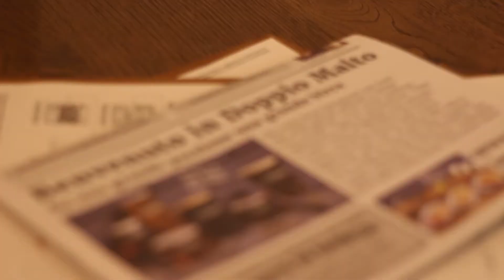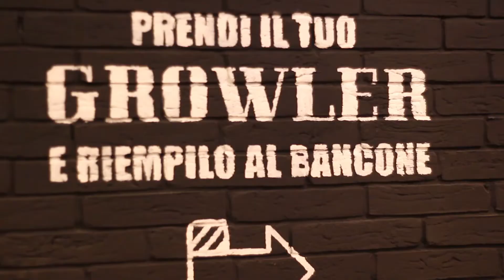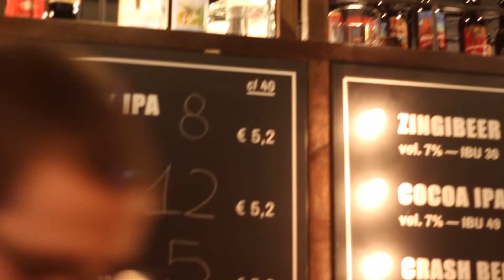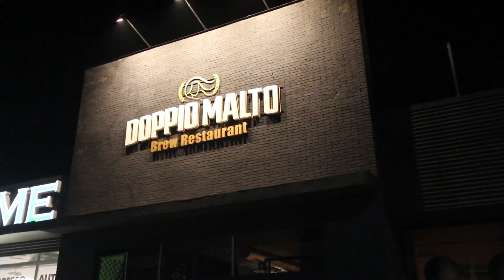Doppio Malto Casnate - Inaugurazione Interview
Apertura del nuovo brew restaurant Doppio Malto a Casnate Statale dei Giovi. Intervista a Giovanni Porcu